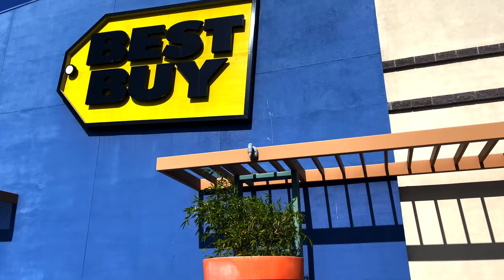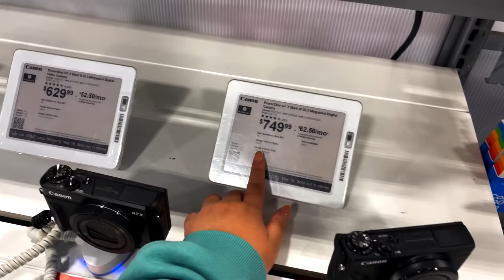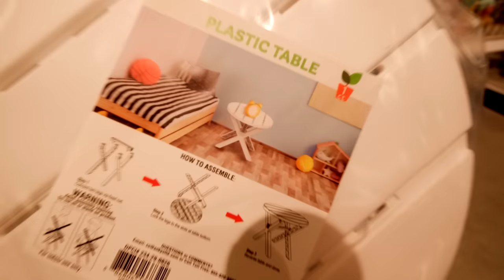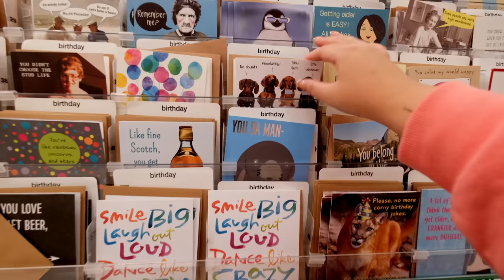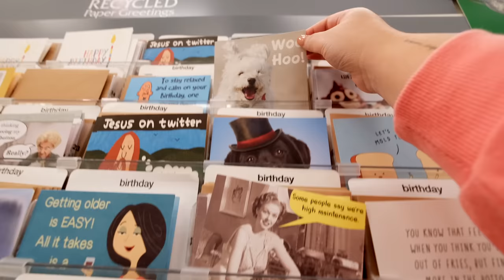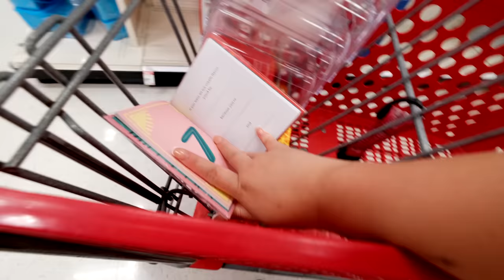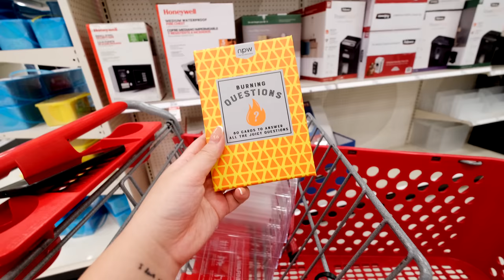the truth about my dad and why i never talk about him… + come shopping w/ me + a day in my life vlog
🌼 Fujifilm X-T4 Camera Body
🌼 Fujifilm XF10-24 mm Wide Lens
🌼 Canon G7X Mark III Camera
🌼 Canon M50 Camera
🌼 Waist Dog Leash with Bag
🌼 1,000 Dog Poop Bags